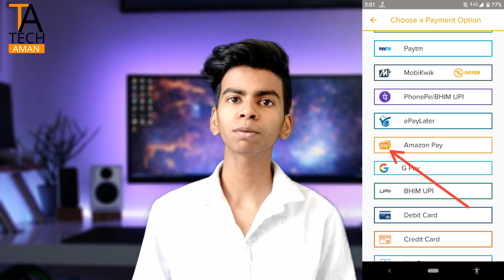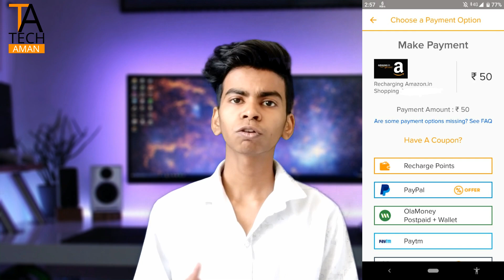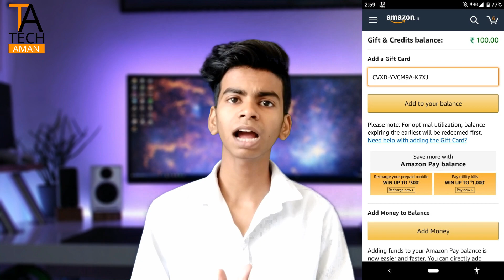How to transfer Amazon pay balance to another Amazon account , Amazon to amaozn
Hi

My Setup

Lights ____________?